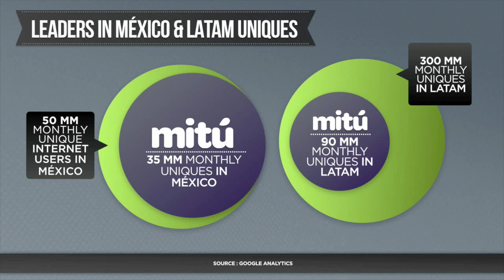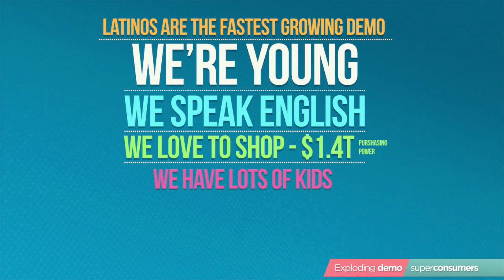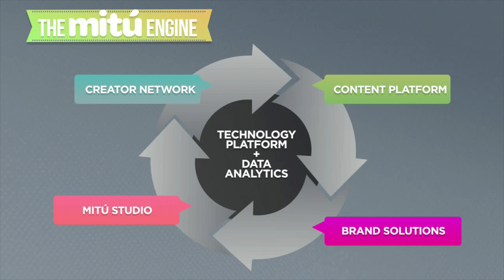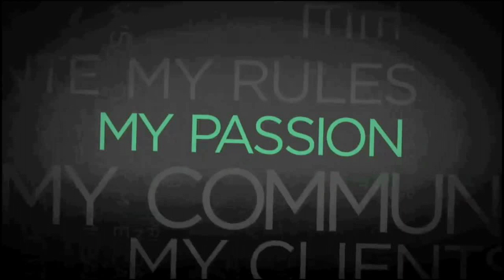Introducing mitú: Shaping the Next-Generation Latino Media Landscape | Upfront Summit 2015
Led by award-winning media executives with a deep understanding of both the U.S. Hispanic experience and today’s media reality, mitú is shaping the next-generation Latino media landscape, how Latino consumers are reached, and how brands connect with engaged audiences. A global launch pad and home to the largest Latino content creators, MiTú discovers and empowers creators to grow and monetize their audiences via video, social media, and other emerging platforms. mituinc.com